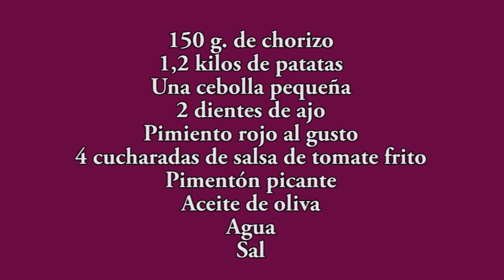Patatas a la Riojana con Chorizo | Potaje de Patatas con Chorizo | Las Recetas del Abuelo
Como hacer unas ricas PATATAS A LA RIOJANA de forma fácil y rápida... Una receta con la que no tienes complicaciones, sale bien seguro.

patatas a la riojana con chorizo, patatas con chorizo, potatoes with chorizo